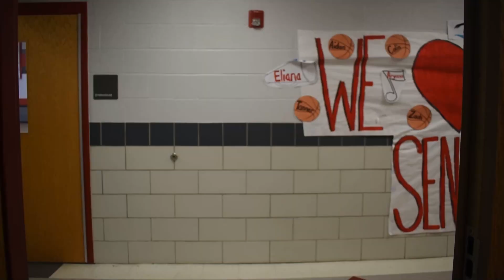Rocket Corner S8E34